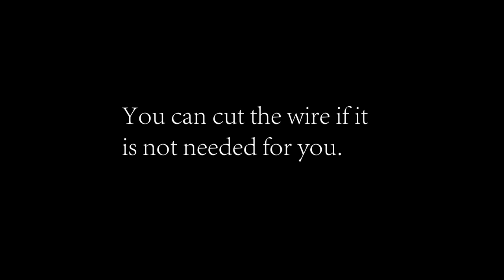How to Apply the Halo Wire With Hair Topper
An optional halo wire that fits around your head for extra security and will lay the front lace flat, You can cut the wire if it is not needed for you.

Megan silk topper is our new luxurious silk top hair topper, made from 100% virgin Remy human hair in naturally straight hair texture. The base size is 7.5”x8” offering ample coverage.
The silk top provides the most natural skin-toned base that looks just like your own scalp, as well as a sublime lace front hairline that blends in flawlessly with your skin. The hair is virgin human hair that can be styled with heat tools and integrate with your own hair perfectly.
Megan silk topper has four strategically placed, pressure sensitive clips for easy application, as well as an optional halo wire to fit around your head for extra security.
It is a premium quality hair topper that will look and feel exquisite!

If you love this wig, snap a quick picture to post it on your Instagram and tag @lavivid.uniwigs, we'd love to see it and you will also have the opportunity to be our promotion ambassador.

Join our Facebook group “UniWigs on sale”, to be the first to know UniWigs' large discount and special offers. Communicating with people all over the world who suffer the same hair problem with you.

Would you like to join our design to make your ideas come true?

The UniWigs channel is a full collection of UniWigs toppers, UniWigs human hair wigs, UniWigs synthetic wigs, UniWigs LaVivid hairstyles, and UniWigs hair extensions. In this channel, you will find more topper review, wigs review, hair tutorials, hair care and advice, hair loss solution, thinning hair styling, cosplay hairstyle, wedding hairstyles, easy braids, easy and quick hairstyle, so that you will know how to style a wig for beginners, how to make wigs look natural, how to cut the lace, how to blend the topper into my own hair, how to make a natural hairline, how to change your hair part, how to wash and care your hair products, how to sew in clips etc. This channel will also be the first to demonstrate UniWigs new arrivals and public UniWigs coupon code for big sales.

What other tutorials would you like to see on our channel? Please leave your comment here!